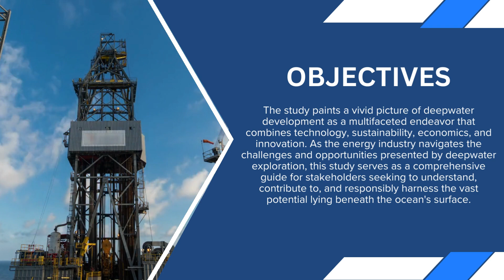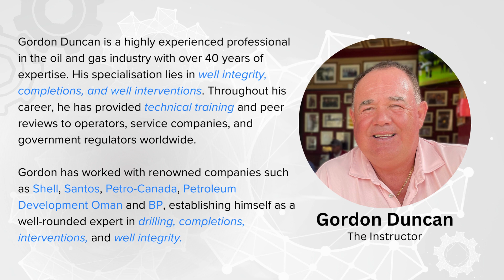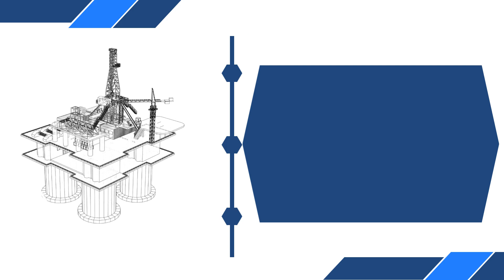Deepwater Development Overview - Gordon Duncan VILT Course | Drillers.com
Course Title: Deepwater Development Overview
Instructor: Gordon Duncan
Modality: Virtual instructor-led training

Invaluable for production, operations, and integrity professionals involved in implementing & managing well integrity and seeking to improve performance. It is also essential for those who need to develop and implement such systems, or who have a general need to know and understand more about well integrity management. The Micro VILT will also provide a fresh approach for senior professionals and managers.

Designed for professionals in the oil and gas industry who are involved in the design, construction, and operation of wells from the following disciplines:

• Production Maintenance
• Production Operations
• Drilling Engineering
• Safety engineering
• Well Intervention
• Well Integrity Engineering
• Asset Management